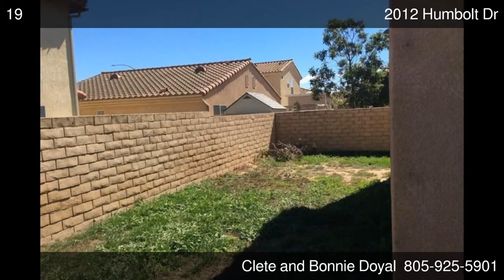2012 Humbolt Dr Santa Maria CA 93458 - Clete and Bonnie Doyal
BHHS California Properties Santa Maria

GREAT POTENTIAL

Large 3 bedroom, 2.5 bathroom, two story home with great potential. Needs some TLC. This is a short sale situation.